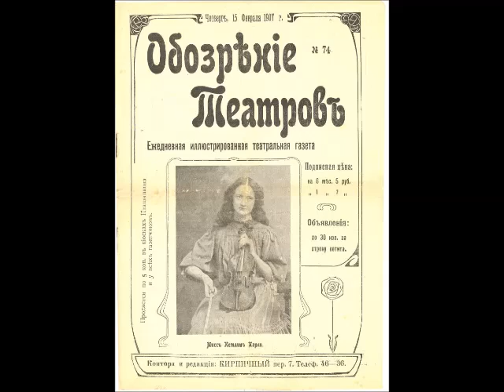Kathleen Parlow - Drigo Serenade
Recorded in 1916.  Charles Prince, piano.

From: The Virtual Gramophone
Canadian Historical Sound Recordings

Kathleen Parlow (September 20, 1890, Fort Calgary, Alberta — August 19, 1963, near Toronto, Ontario) was a child prodigy with her outstanding technique with a violin, which earned her the nickname "The lady of the golden bow". Although she left Canada at the age of four and did not permanently return until 1940, Parlow was sometimes billed as "The Canadian Violinist".